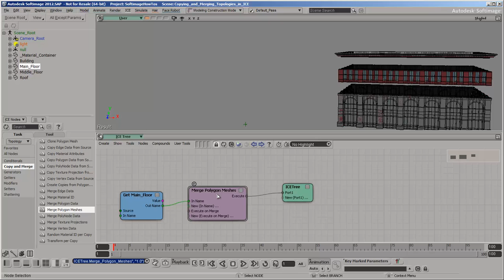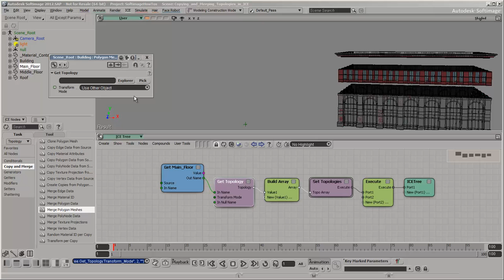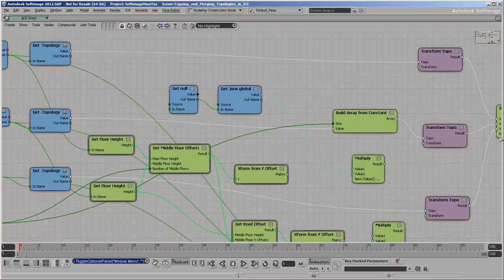QT#1 Copying Topology in Softimage 2012 SAP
Level:  Intermediate
Recorded in version: 2012 SAP
Scenes compatible with version:  2012+
Description: Some changes to the ICE modeling compounds in Softimage 2012 SAP.